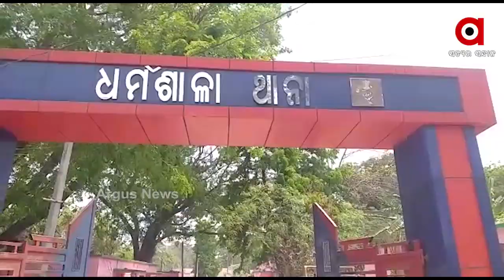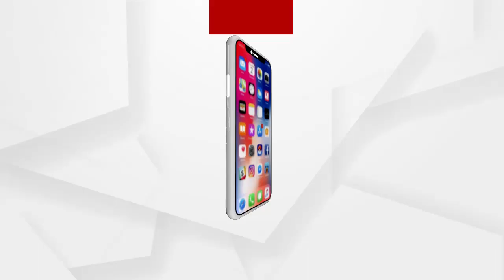ବିବାଦରେ ଟିମ୍ ରାହୁଲ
ଆରଟିଆଇ କର୍ମୀ ସର୍ବେଶ୍ୱର ବେଉରାଙ୍କ ଉପରେ ବୋମାମାଡକୁ ବିତିଲା 7 ଦିନ. ହେଲେ ପୋଲିସର ହାତ ଖାଲି. ଅଭିଯୁକ୍ତଙ୍କୁ ଧରିପାରିଲା ନାହିଁ ଧର୍ମଶାଳା ଥାନା ପୋଲିସ । ବିବାଦରେ ଟିମ୍ ରାହୁଲ. ଧର୍ମଶାଳା ବିଧାୟକ ପ୍ରଣବ ବଳବନ୍ତରାୟଙ୍କ ଚାପରେ ପୋଲିସ ତଦନ୍ତକୁ ଦିଗହରା କରୁଥିବାର ଆସିଛି ଅଭିଯୋଗ .